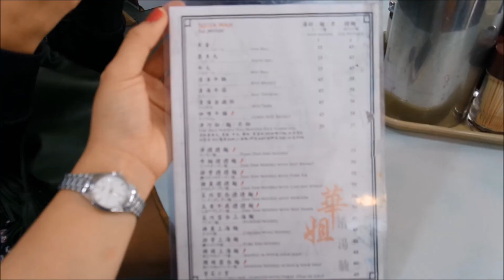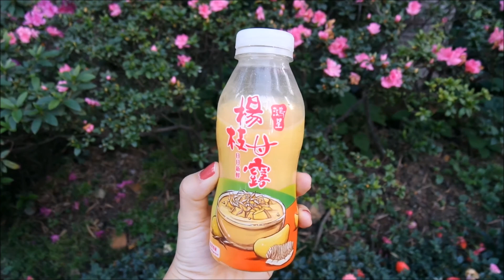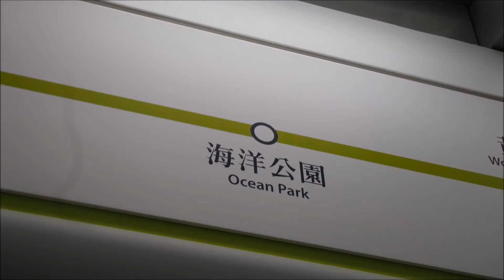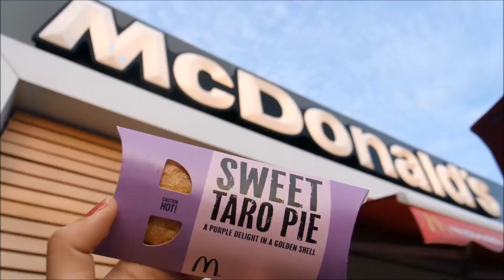HONGKONG #2 | OCEAN PARK!